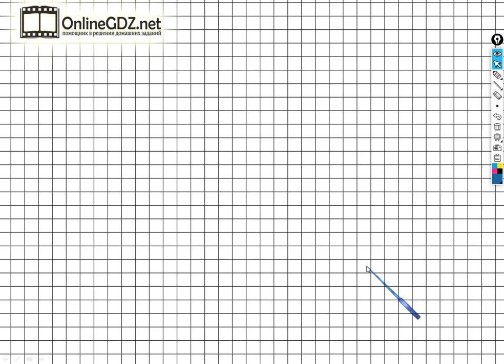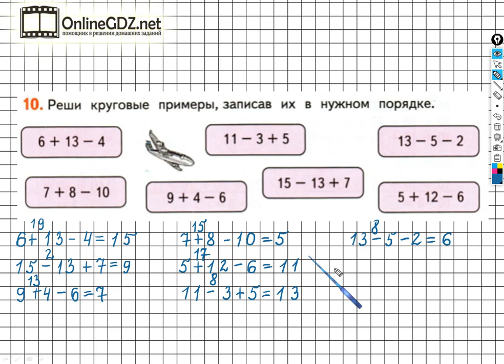Страница 18 Задание №10 - ГДЗ по математике 2 класс (Дорофеев Г.В.) Часть 2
Выполняя задание №10 на странице 18 вам нужно уметь решать круговые примеры, выполнять сложение и вычитание чисел в пределах 100. Посмотрев наше видео, за 2 - 3 минуты можно выполнить данное задание.